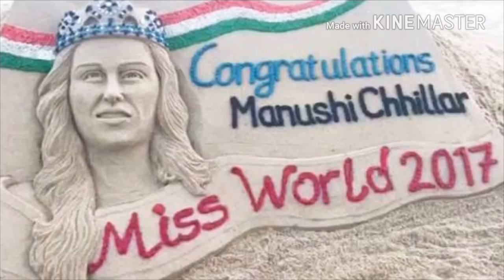Miss World 2017 | Miss World 2017 Manushi Chhillar | Indian Miss World | Manushi Chillar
A most beautiful answer by Miss World 2017 (Indian 6th) Manushi Chillar about "MOTHER". She is a medical student and want to become cardiac surgen.
Miss World 2017,TOP 20,
She is from Sonipat Haryana State.
Her hobbies are para gilding, bangi jumping and scuba diving.
Contest held in china Sanya city.

Miss World 2017, the 67th edition of the  Miss World pageant, was held on 18 November 2017 at the Sanya City Arena in Sanya, China. 118 contestants from all over the world competed for the crown. Stephanie Del Valle of Puerto Rico crowned her successor Manushi Chhillar of India at the end of the event .This is the sixth time that India has won the Miss World, tying-it for the most title Wins with Venezuela
Miss world 2017, Miss World 2016
Indian medical student Manushi Chhillar wins Miss World 2017
Miss World 2017 Top 5 Question and Answer,
Haryana girl Manushi Chhillar has been crowned Miss World 2017 ...
Here's how Miss World 2017 Manushi Chhillar maintains that beautiful body...